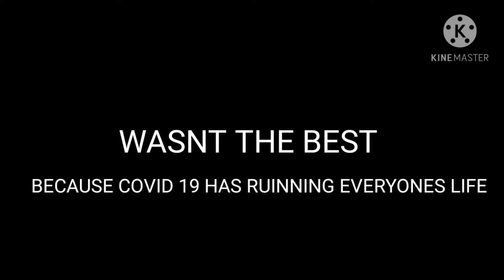2021 HAS ARRIVED OFFICIALLY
hey guys I hope u guys enjoyed 2020 because I didnt